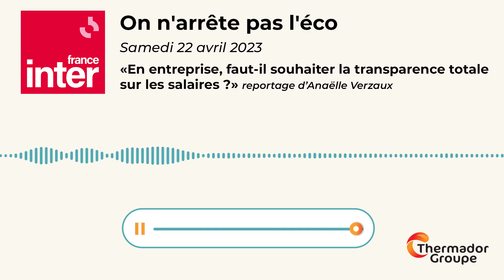Reportage transparence des salaires - France Inter - On n'arrête pas l'éco 22/04/23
🎙 Des salariés de PBtub ont accepté de témoigner dans le magazine « on n’arrête pas l’éco », diffusé samedi 22 avril sur France Inter.
Le sujet ? La pratique de la transparence des salaires, appliquée au sein de Thermador Groupe.

Le podcast complet de l'émission "on n’arrête pas l’éco », du 22 avril est disponible sur le site de France Inter